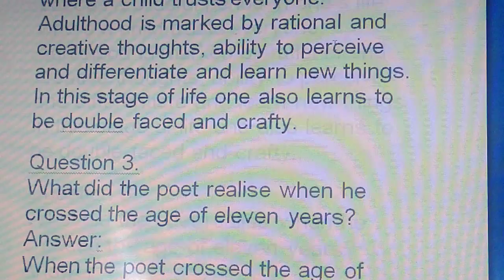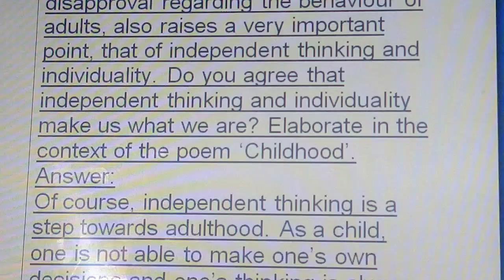9th January class 11 ( Childhood)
9th January class 11 ( Childhood)